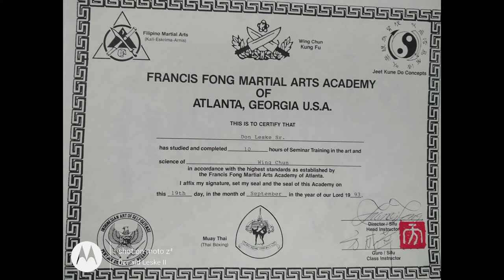Martial Arts with Donald J. Leske II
World Travelers, international business consultants, entrepreneurs, author. Twice retired and PodCast reporters Don and Emily Leske give tips and advice on everything that makes your world go around.

This is a brief snapshot of 8 years in the Martial Arts.

Our main interests include Christian values, family life, how to start a home based business, cars, Tesla investing, everything Filipino, world travel, gold and precious stones and how to achieve Love, Joy, Peace, Goodness, kindness, mildness and self control in your life.